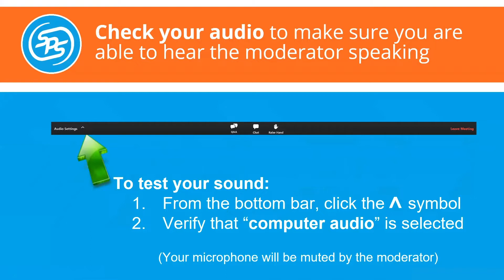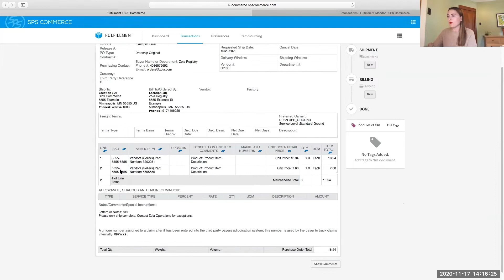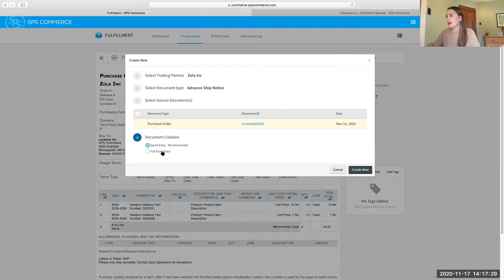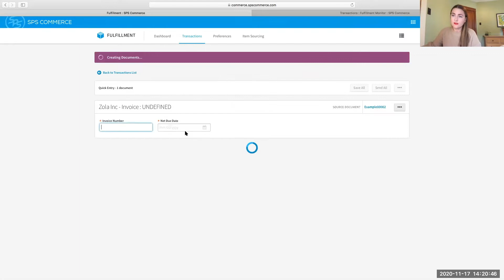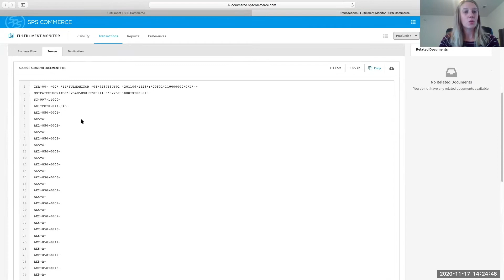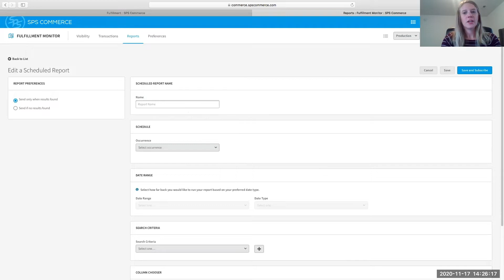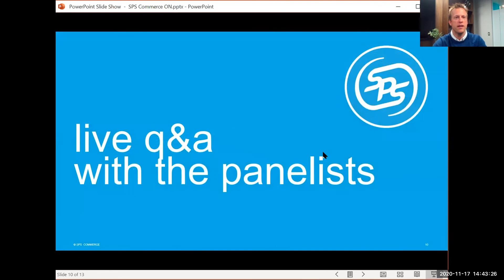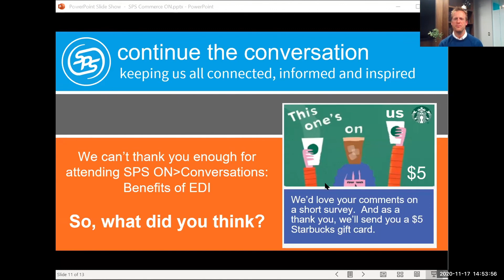Benefits of EDI: How EDI Can Simplify and Improve Your Business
Every business experienced change this year. Blame the pandemic, reduced staffing or a booming business, but order fulfillment has become chaotic.

Learn how other businesses are adapting during this year of change with our SPS Commerce ON Conversation Virtual Event. Our panelists include: Ginger L’Allier (Glamos Wire Inc.), Rachael Hall (JLAB Audio), Joe Leimer (DESIGN RESOURCES INC.), Kirby Carr (SPS), Megan Brang (SPS), Emily Curran (SPS), and Andrew Wray (SPS).